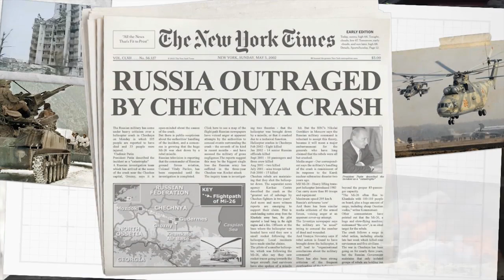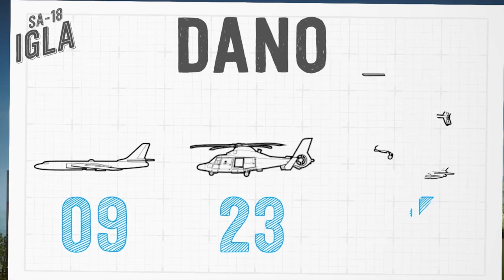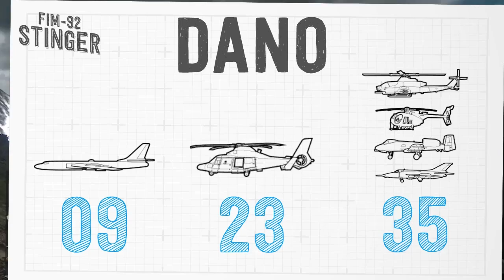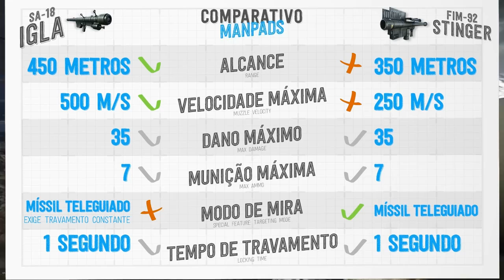Battlelogia #03 › BF4: IGLA vs STINGER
Se você gostou desse vídeo, não esqueça de clicar em gostei! =]

Battlelogia é uma série em que explico detalhadamente os dados e estatísticas das armas e veículos de Battlefield 3 e 4. Veículos e armas que normalmente jogo e tenho mais habilidade, mas um dia ainda me arriscarei a falar de uma que tenho pouca prática. Espero que gostem!

“Neste episódio falo sobre os mísseis AA - Antiaéreos. Comparativos entre as armas SA-18 Igla, FIM-92 Stinger e HVM-II Startreak, além de outras dicas importantes.”

Agradecimento especial:
› Marianna Araujo

›Charlie Wilson's War
Cast: Tom Hanks, Julia Roberts, Amy Adams, Thomas Crawford, Philip Seymour Hoffman, John Slattery
Producer: Celia D. Costas, Gary Goetzman, Michael Haley, Tom Hanks, Ryan Kavanaugh, Paul A. Levin, Jeff Skoll
Screenwriter: George Crile, Aaron Sorkin
Film Description: Produced by Tom Hanks, written by Aaron Sorkin, and directed by Mike Nichols, this adaptation of George Crile III's incendiary bestseller tells the remarkable story of the Texas congressman whose efforts to prevent the Red Army from overtaking Afghanistan eventually led to the collapse of the Soviet Union while simultaneously fueling the rise of radical Islam. In the early 1980s, a hastily assembled army of Afghan "freedom fighters" achieved the remarkable feat of fending off Soviet invaders despite the fact that the odds were overwhelmingly stacked against them. At the time, Texas congressman Charlie Wilson (Hanks) was a key member of the hugely powerful House Appropriations Committee. Illuminated to the specifics of this remarkable war by a high-profile Houston socialite, Wilson spearheaded an effort to provide hundreds of millions of dollars in weapons and training to the Mujahideen with more than a little help from brilliant but prickly CIA operative Gust Avrokotos.

Livro The End of Soviet Union: